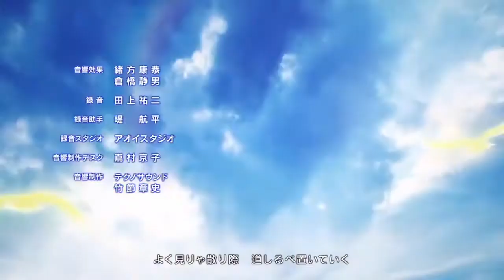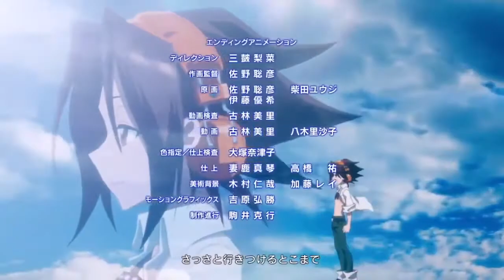shaman king Ending 60 fps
The Best Anime is Back